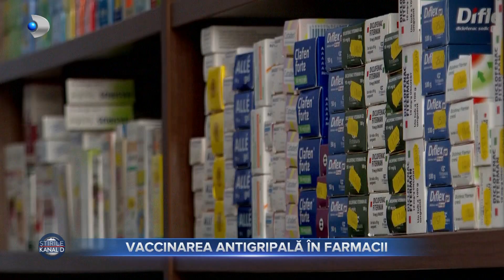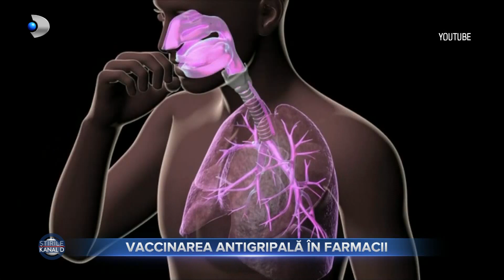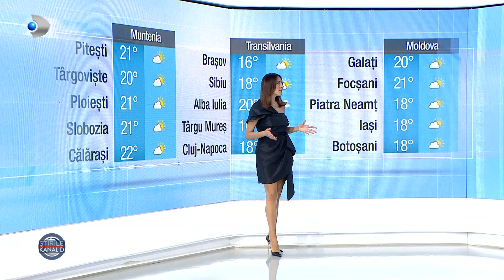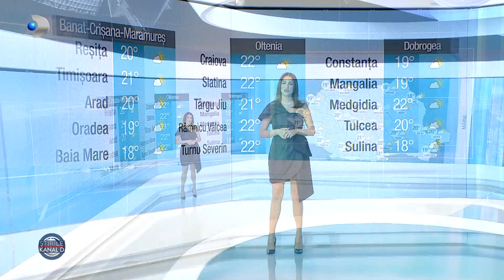Stirile Kanal D (27.10.) - Caravana iubirii ajune in Iasi! Orele 10:00 - 20:00, HOTEL INTERNATIONAL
Stirile Kanal D (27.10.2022) - Caravana iubirii ajune in Iasi! Orele 10:00 - 20:00, HOTEL INTERNATIONAL | Editie de seara

“Vrei să ai parte de experiența vieții tale? Fără curaj nimic nu este posibil!” Andreea Mantea se va afla vineri și sâmbăta la Iași pentru a-i cunoaște pe toți cei care își doresc să devină concurenți în reality show-ul “Casa iubirii”! Caravana "Casa Iubirii" ajunge la acest sfârșit de săptămână la Iași, pe 28 și 29 octombrie. Andreea Mantea, gazda emisiunii, va fi în Orașul celor șapte coline pentru a-I cunoaşte pe toți cei care doresc să se îndrăgostească şi să participe in emisiunea cu şi despre iubire, iar castingul se va desfășura la Hotel Internaţional Iaşi, vineri și sâmbăta, în intervalul orar 10:00-20:00.

"Vă așteptăm să veniți să ne împrietenim, să ne cunoaștem. Și sper că toți aceia care doresc să își cunoască sufletul pereche să aibă curajul să vină la casting. Vrei să ai parte de experiența vieții tale? Fară curaj nimic nu este posibil! Dacă se gândesc să vină să ne cunoască la Iași, îi sfătuiesc să își urmeze acest prim gând, să facă acest pas. În "Casa iubirii"  chiar și cei mai sceptici ajung să creadă în dragoste adevărată", a declarat Andreea Mantea, amfitrioana reality show-ului difuzat la Kanal D.

După ce a trecut prin Timişoara si Craiova, caravana de casting ajunge în urmatoarele oraşe:

Iaşi: 28-29 octombrie (Hotel International Iaşi – 10:00-20:00)
Galaţi: 31 octombrie (Hotel Vega – 10:00- 20:00)
Cluj-Napoca: 4-5 noiembrie
Bistriţa: 7 noiembrie
Constanţa: 11-12 noiembrie
Braşov: 17-18 noiembrie
Sibiu: 19-20 noiembrie

 Mai multe informații despre caravana “Casa iubirii”, concurenţii reality-show-ului și Andreea Mantea, prezentatoarea acestui format de succes, pot fi aflate accesând: kanald.ro  . Reality show-ul “Casa iubirii” poate fi urmărit de luni până vineri, de la 10:00 și 16:30, și sâmbăta și duminica de la 16:00 şi 19:00, la Kanal D.

00:00 - Intro
00:01 - Daca interventiile in strada ale agentilor, lasa de dorit, in schimb, alte interventii, mai exact cele estetice, se vor face cu discount.
01:11 - Scene socante s-au petrecut intr-o comuna din Suceava. Un batran a fost ucisc chiar de propriul nepot, sub ochii politistilor veniti sa aplaneze un scandal.
03:18 - Fotbalistul Gabriel Totje a fost audiat de procurori, intr-un dosar de camatarie.
04:42 - Eliberat recent de dupa gratii, Calin Dobos, cunoscut drept esteticianul vedetelor, a avut parte de un sfarsit cumplit. Vestea mortii lui a provocat o unda de soc in lumea mondena.
08:12 - Elevii care fac sport de performanta ar putea primi vouchere in valoare de 150 de lei luna pentru echipamente.
11:28 - Dupa lucrarile de reabilitare a acoperisului blocului in care locuiesc, zeci de locatari din Negresti s-au trezit cu apa in casa.
14:59 - In pregatirea unui nou sezon rece, cu un numar mai mare de imbolnaviri, Ministerul Sanatatii a anuntat o premiera in Romania.
18:20 - Cele mai bune capsune romanesti sunt cele culese in miezul iernii, o spun producatorii care au investit in soiuri extratimpurii.
20:36 - Cantaresc numai cateva grame, sunt extrem de dragalase si stau doar lipiti de mama si de tata. Puii de maimuta marmoset au devenit imediat atractia gradinii zoologice din Sibiu.
23:15 - Caravana iubirii isi continua drumul prin tara ca sa-i intampine pe toti cei care vor sa traiasca aventura vietii lor in ,,Casa Iubirii".
25:05 - METEO | Cum va fi vremea la noapte si maine?